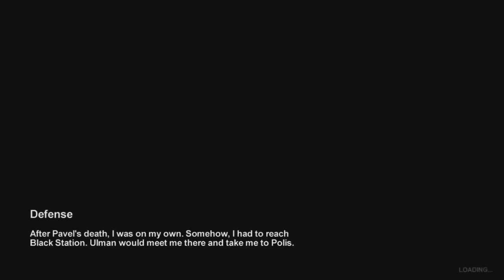Moldoveanu Joaca:Metro 2033 #4 "La plimbare cu troleul"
►► Remember to select 720p or 1080 HD◄◄